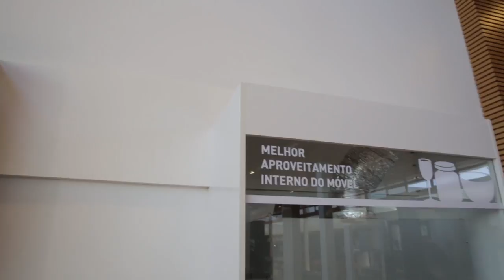Você conhece mesmo a Tramontina?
Imagino que você, assim como e, seja consumidor Tramontina. Exatamante por isso esse vídeo vai te interessar!

Há alguns dias fui convidada para conhecer a fabricada Tramontina TEEC, a unidade fabril responsável pelas pias, cubas, tanques, coifas, cooktops, fornos, lixeiras, cachepôs e acessorios da marca. Exatamente as peças que eu te mostrei neste vídeo AQUI na Expo Revestir.

Conhecer a fábrica foi uma experiência bem marcante. Em primeiro lugar pq eu tive um pouco da dimensão da empresa, e em segundo poi vi na prática a paixão da equipe que trabalha lá, o que sinceramente, acho que faz toda a diferença no produto final.

Mas não quero me estender muito no texto pois acho que o vídeo traduz bastante dessa visita. Aperta o play ;-)

CASA DE VALENTINA traz um olhar leve e informal sobre o morar e decorar ;-)

Gostou desse vídeo? Então...
1) Deixe seu comentário
3) Não se esqueça de ativar as notificações pra receber vídeos "fresquinhos" todas as semanas.